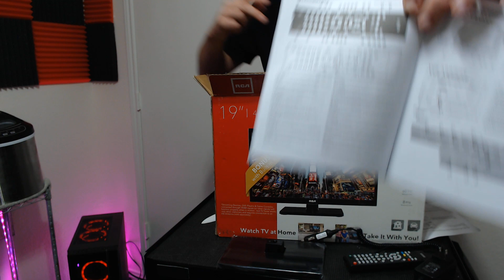RCA HOME + TRAVEL HD LED TV UNBOXING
RCA TRAVEL TV 12V UNBOXING